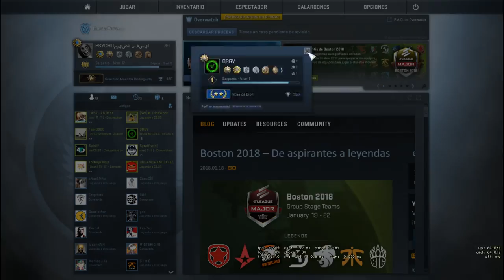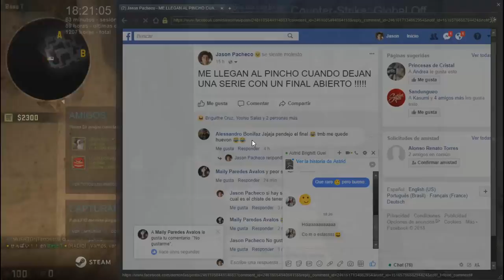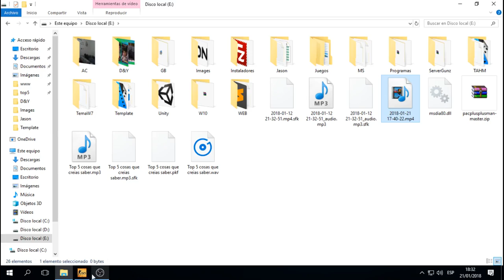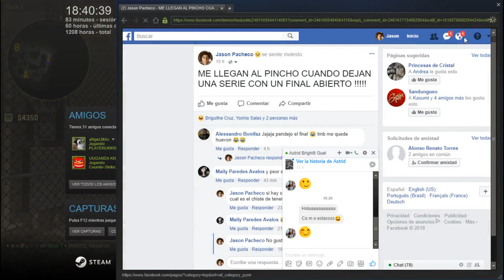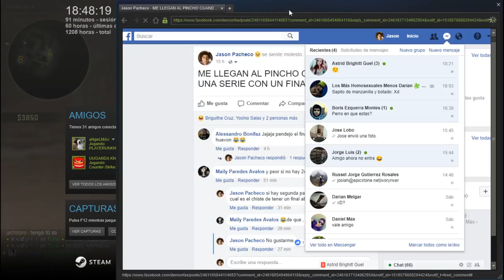CS GO | Jugando con una mujer flamer •